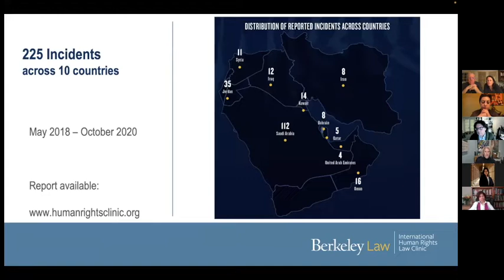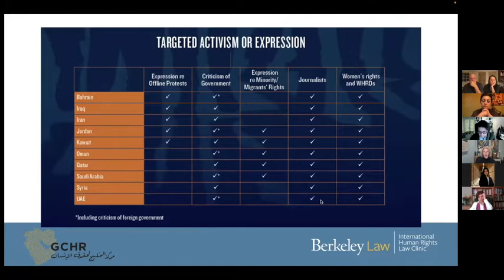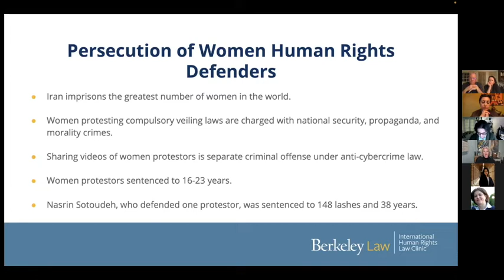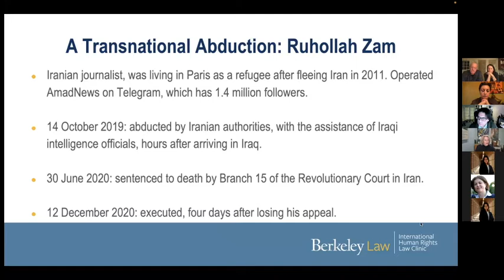Nasrin and the Ongoing Human Rights Struggles in Iran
Roundtable discussion co-hosted with the ASUC Office of the External Affairs Vice President, Berkeley Law School, and Iranian Initiative Studies in honor of International Women's Day about human rights and civil liberties in Iran.